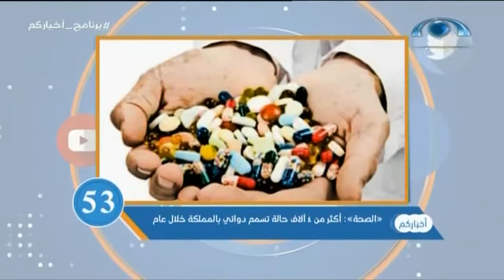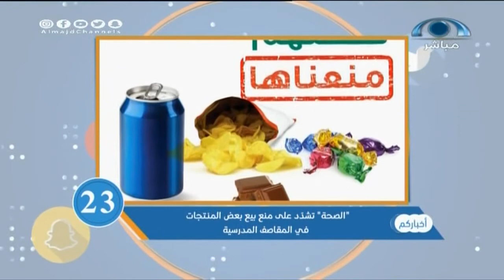اهم الأخبار خلال 24ساعة I برنامج أخباركم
برنامج للرصد اليومي يعرض أهم المستجدات المحلية في الإعلام الجديد..
يأتيكم الساعة 9:00م على قناة المجد

مقدمو البرنامج:
عبدالله حبيب
خالد أبومحفوظ
محمد السرحان
عبدالحكيم السيف
محمد الوهيبي